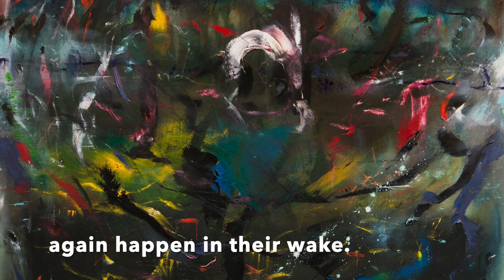Few Words - Emanuel Ayvas & Tom Deis (single 6)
Week 6's new single for my New Single Every Week For A Year Project came from one of my write and record a song in a day exercises. My friend Tom Deis and I spent 24 hours at his studio upstate and came up with this with the help of our friend Beau Sievers on drums.
My favorite part about the session is that before we started tracking, we'd jammed on a few ideas and while listening through them we picked which one to finish writing based on how much the jams made his 2 year old daughter dance. This one yielded the most rug cutting so we went with it.